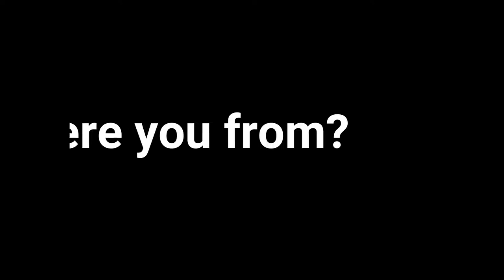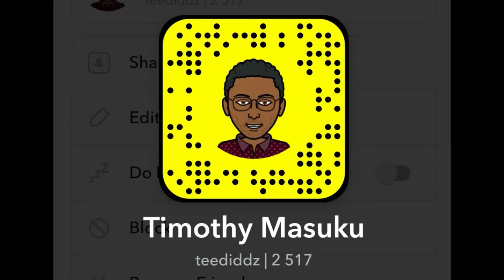Meet TimsLife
Timothy Instagram